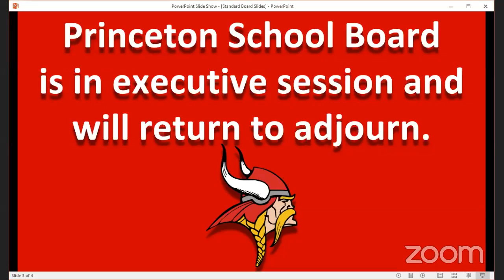Special Board Meeting February 19, 2021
Princeton City School District Special Board Meeting held on Facebook Live